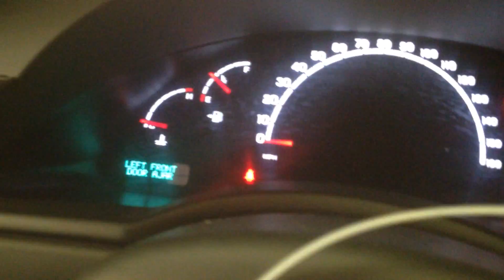CC1428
2006 PACIFICA 3.5 ENGINE